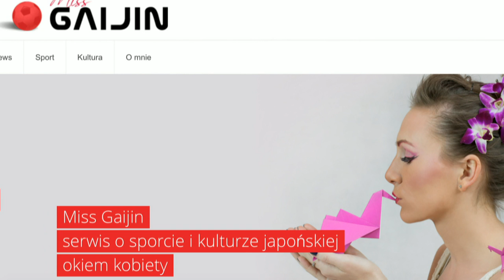Pocztówka z Japonii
Paweł Grabowski porozmawiał z Krzysztofem Kamińskim i jego żoną o życiu w Japonii.